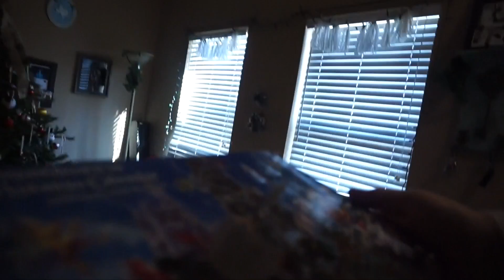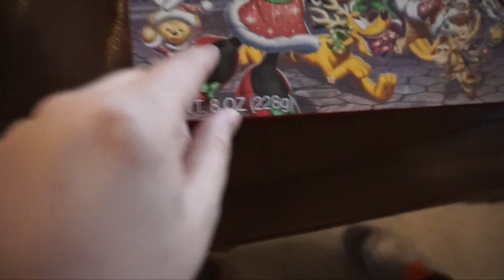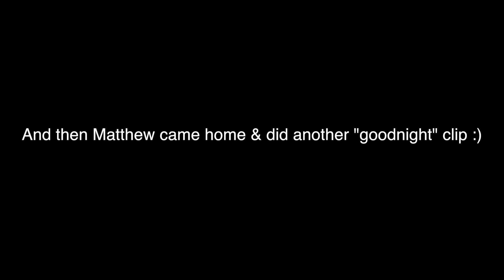Red Lips+Candle Scents! | Vlogmas Day 3